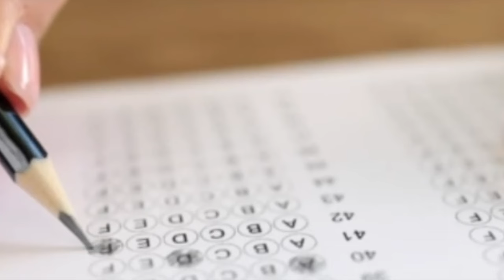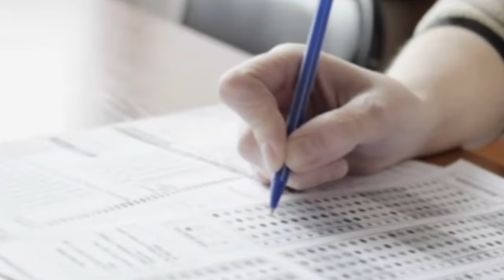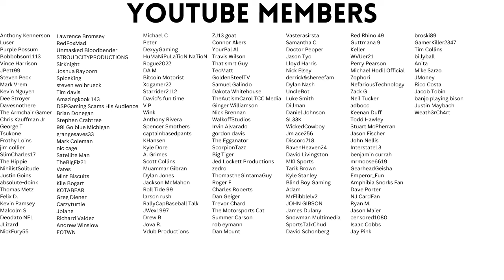The Referees in Vikings vs. Rams Were Clueless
What's the point of instant replay if you can't use it to get the call correct? How could the referees possibly get such a critical call wrong in a Vikings/Rams game?

(We're going back to week 2 of the 1987 NFL season for this one)

Never lose another bet again with their arbitrage betting calculator